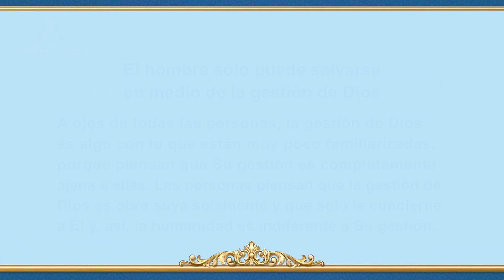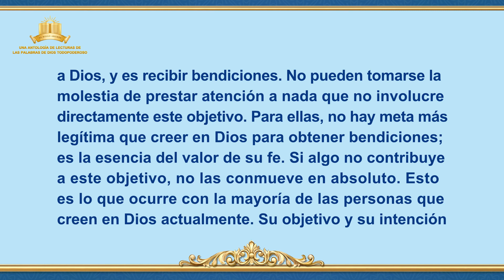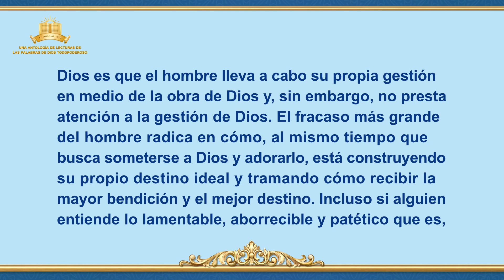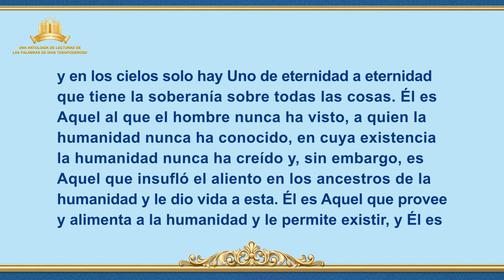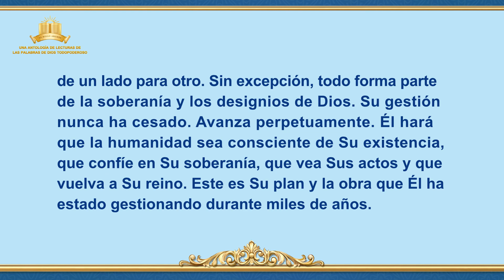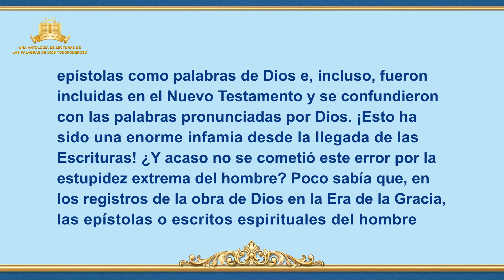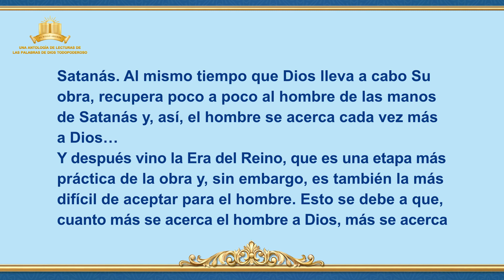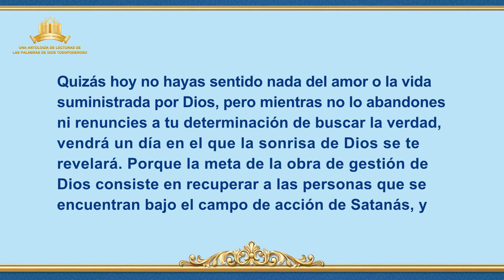La Palabra de Dios | El hombre sólo puede salvarse en medio de la gestión de Dios